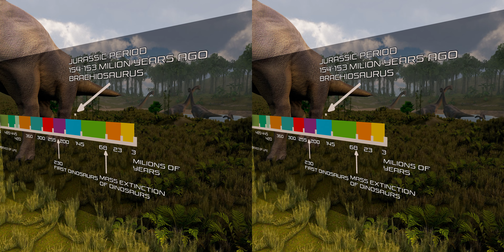ANAGLYPH 3D | Jurassic Encyclopedia #7 - Brachiosaurus dinosaur facts | 3D GLASSES RED CYAN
Another video from the ANAGLYPH 3D Jurassic Encyclopedia series. Today you will learn some interesting information about the dinosaur Brachiosaurus. Watch the dinosaur facts in the 3D GLASSES RED CYAN video!

ANAGLYPH 3D Jurassic Encyclopedia is a new way to learn about dinosaurs. You'll be transported back in time and experience the world as if you were there yourself.

We're now on Episode 7 of our ANAGLYPH 3D Jurassic Encyclopedia series, where we explore what it's like to live among the Brachiosaurs! Let's take a look at how these incredible creatures can grow up to 60 feet tall, their eating habits, and some fun facts about them!